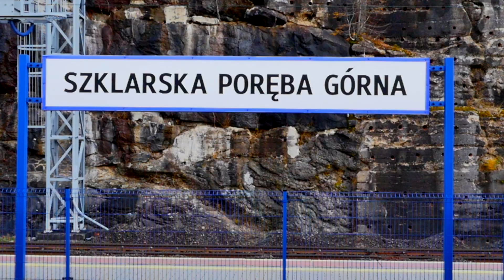Remont dworca kolejowego Szklarska Poręba Górna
Kino za Rogiem, Nowoczesna sala wystawiennicza, informacja turystyczna czy też wypożyczalnia rowerów, o takie miejsca wzbogaci się Szklarska Poręba dzięki rozpoczętemu gruntownemu remontowi dworca kolejowego Szklarska Poręba Górna.